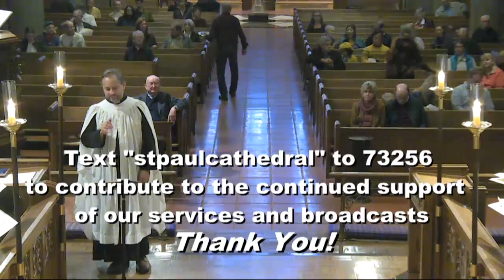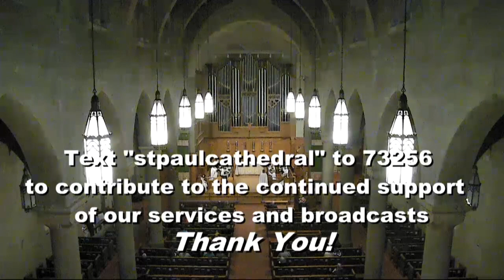5 p.m. Evensong sung by The St Cecilia Choir of Girls and Men, Feb 23, 2020.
5 p.m. Evensong sung by The St Cecilia Choir of Girls and Men, Feb 23, 2020; Officiant & Dean: The Very Reverend Penny Bridges; Lector: William Hardin; Canon Liturgist: The Reverend Canon Brooks Mason, MStJ; Canon for Music, Organist, and Choirmaster: Martin Green; Sub-Organist & Assistant Choirmaster: Gabriel Arregui.
* Service Music
* Organ Voluntary: Adagio  -  John Bennett (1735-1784)
* Introit: Abendlied  -  Josef Gabriel Rheinberger (1839–1901)
* Preces: Martin Neary (b. 1940)
* Psalm 115: Non nobis, Domine  -  chant: Gerald Knight
* Magnificat: Mt St Alban  -  David Hogan (1949-96)
* Nunc Dimittis: Mt St Alban  -  Hogan
* At The Offering Anthem: Hear my prayer  -  Felix Mendelssohn (1809-47)
* Organ Voluntary: Improvisation on  -  JESU DULCIS MEMORIA
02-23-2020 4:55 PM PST